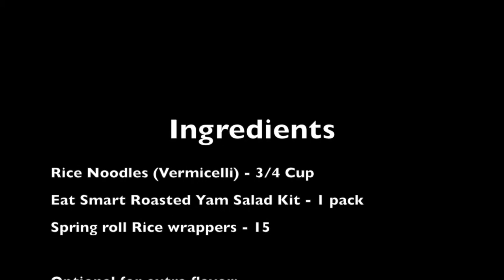Easy Vietnamese Spring Roll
A quick and easy Asian appetizer made using Eat Smart Gourmet Vegetable Salad. It is such a healthy appetizer which would be loved by everyone. Especially an easy way to get your kids eat some salad.